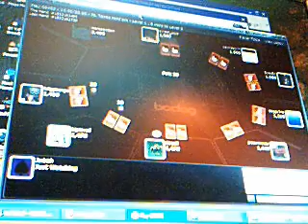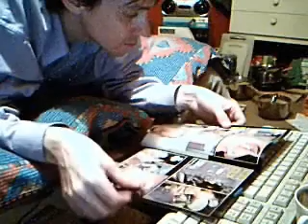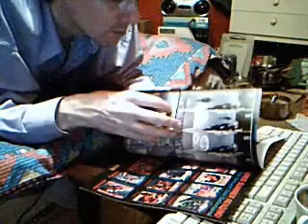Something to talk about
Here I brook no issue as I put the world to rights with acid verbosity.